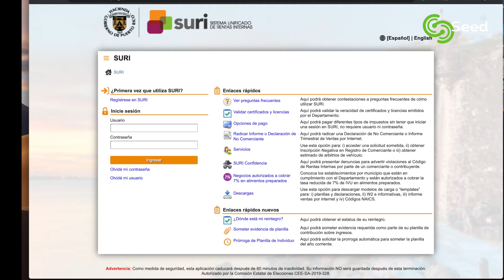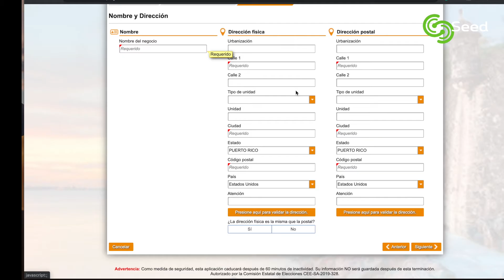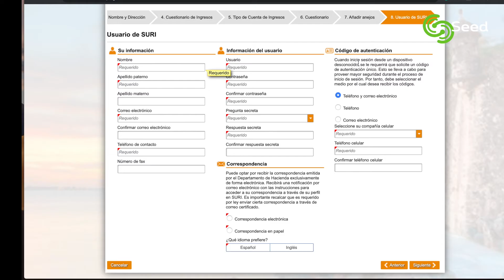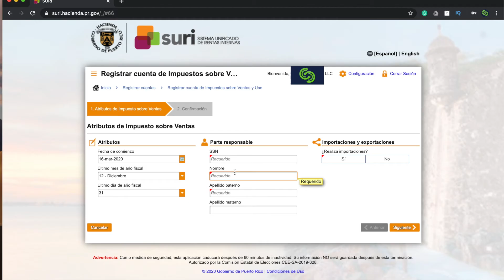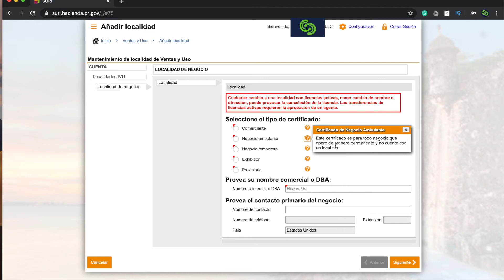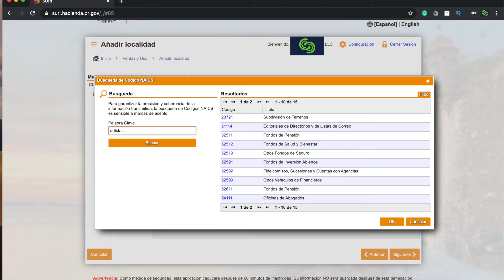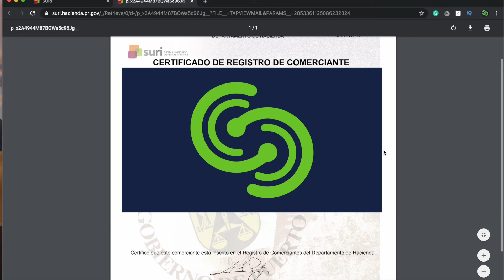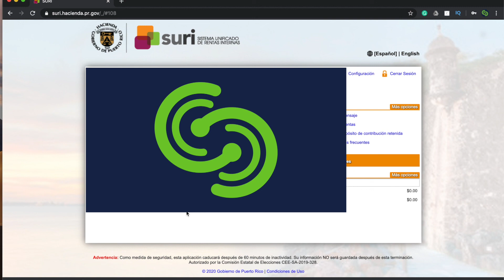¿Cómo sacar el Certificado de Registro de Comerciante en Puerto Rico? | SURI | TUTORIAL | LLC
¿Cómo sacar el Certificado de Registro de Comerciante en Puerto Rico? | SURI | TUTORIAL | LLC Aprende a sacar el certificado de registro de comerciante para tu LLC con Hacienda

💻KIT de todo lo que necesitas para montar y crecer tu oficina legal virtual:

📌Descripción:
En este episodio, el Lcdo. Alexiomar Rodríguez comparte contigo un tutorial de cómo sacar el Certificado de Registro de Comerciante en el Sistema Unificado de Rentas Internas (SURI) en la página en línea del Departamento de Hacienda de Puerto Rico. No importa si eres un freelancer o una empresa establecida, todo proveedor de servicios, negocio o empresa en Puerto Rico necesita sacar su Certificado de Registro de Comerciante.

⏱Timecodes
[0:00] - Intro.
[1:15] - 1. Crea tu Cuenta de SURI.
[3:46] - 2. Saca el Certificado de Registro de Comerciante.

⚠️ADVERTENCIAS LEGALES⚠️